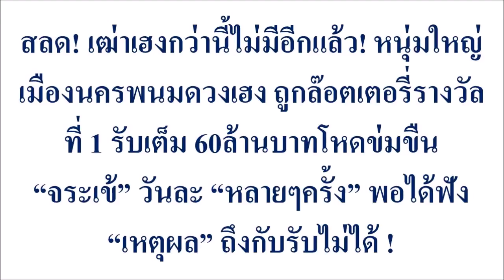เฮงกว่านี้ไม่มีอีกแล้ว! หนุ่มใหญ่เมืองนครพนมดวงเฮง ถูกล๊อตเตอรี่รางวัลที่ 1 รับเต็ม 60ล้านบาท